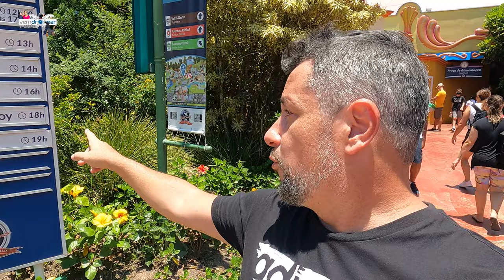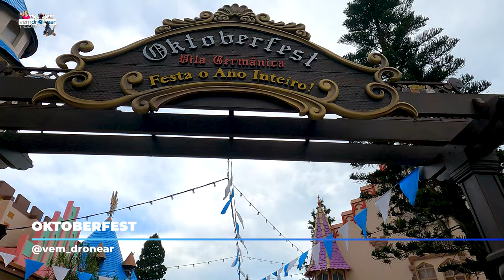BETO CARRERO - Melhores Preços, Dicas e Roteiro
Preços Atualizados em Outubro de 2022:
Passaporte de Acesso Outubro - 1 Dia - 05 a 59 anos - R$159,90 ou 10x de R$15,99

• Promoção válida para compras até 30/10/2022 e utilização no mês de Outubro, conforme data selecionada e disponibilidade;

• O valor não promocional é de R$ 320,00 - aplicado inclusive no dia da visita;

Fast Pass - Sua diversão muito mais rápida! - 1 Dia
O Fast Pass dá direito a 01 acesso especial às 05 atrações mais procuradas do parque Beto Carrero World. Sua diversão muuuuuito mais rápida!

R$80,91 ou 5x de R$16,18

Visitamos o incrível Parque Beto Carrero, e descobrimos as novidades de 2022, uma nova área e até brinquedos novos.

A grande novidade de 2022 é que o Parque Beto Carrero ganhou nova área temática, chamada de Cowboyland. A nova atração contará com brinquedo radical e tem previsão de inauguração no verão de 2022. As comemorações contarão ainda com o Festival MasterChef Brasil Beto Carrero – Edição Verão, que terá receitas assinadas pelo Chef Henrique Fogaça; exposição ao ar-livre do artista plástico Romero Britto; e ainda a inauguração da primeira área temática mundial da Nerf , em parceria com a empresa Hasbro, produtora de brinquedos e jogos.

Vamos falar sobre os Ingressos:

Os ingressos do Beto Carrero World podem ser de um ou dois dias, além da possibilidade do Passaporte Beto Carrero anual. É possível até mesmo visitar o parque sem pagar nada, com ingressos gratuitos! Avalie qual opção de ingresso do Beto Carrero se encaixa melhor no seu perfil de visitante. Assim será possível economizar e, claro, curtir ao máximo a sua visita!

Passaporte aniversariante      Entrada gratuita
Passaporte Kelly                     Entrada gratuita
Meia entrada                           Válida sempre sobre a tarifa cheia do dia

Ingressos Beto Carrero gratuitos durante todo o ano

Alguns ingressos para o Beto Carrero World são gratuitos durante todo o ano. Fique atento para saber se você se enquadra em algum dos quesitos de gratuidade e não perca a chance de economizar. A oferta de gratuidade é fixa para algumas categorias, porém, ao longo do ano, o parque oferece outras promoções que dão gratuitidade no ingresso. Confira as principais opções de ingressos que são sempre gratuitos!

Passaporte Aniversariante Grátis – Ingresso gratuito para os aniversariantes do dia. Caso no dia do seu aniversário o parque esteja fechado, a gratuidade vale para o domingo anterior ao aniversário ou no próximo dia de parque aberto;

Passaporte Kelly – Ingresso gratuito dedicado a pessoas com autismo, síndromes e doenças neurológicas raras. O ingresso permite a entrada gratuita do visitante, mediante algumas observações (confira mais adiante);
Crianças até 4 anos e 11 meses de idade – No Parque Beto Carrero World crianças até 4 anos e 11 meses de idade não pagam o ingresso (mediante a apresentação da identidade ou certidão de nascimento original).
Fonte da Foto da Tub: andrezadicaeindica

Eu sou o Fabio Rios e crio conteúdo de viagens familiares  com o objetivo de informar e divertir adultos e crianças, a Marina e a Juliana me ajudam nessas produções, sendo atrizes, assistentes, apresentadoras e apoiadoras do Canal. Tenho 39 anos e atuo com vídeos e imagens desde os 20 anos, quando estudei Publicidade e Propaganda na UINIB, Universidade Ibirapuera. Hoje o nosso foco está em lugares para toda a família, nem só para jovens, nem só para idosos, temos uma filha de 4 anos que vai conosco para todos os lugares.

00:00 Abertura
00:49 História
01:25 Imagens do alto
02:08 Programação
02:29 Xicara e Bayb Elefante
03:00 Hot Wheels
04:14 Madagascar
06:00 Brinquedos Radicais
06:50 Ilha dos Piratas
09:00 Beto Carrero Memory
09:40 Alimentação
10:25 Oktoberfest
10:55 Novidades 2022
11:33 Natal do Shrek
11:50 Conclusão Final